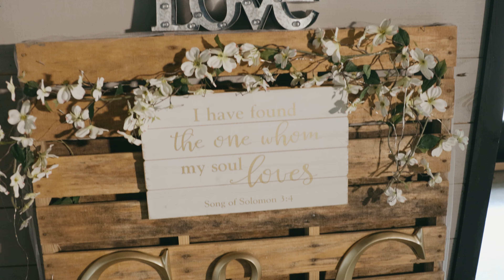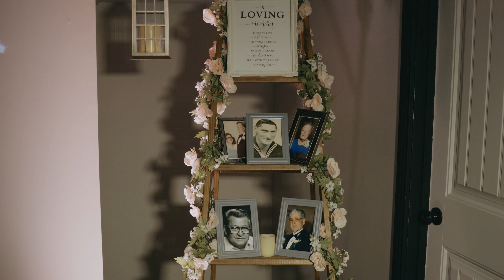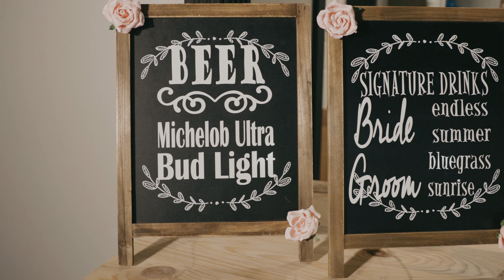Charles & Chrissie | The Feature Film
MB01NX6BQ5HWHQ9
07.31.21
Venue - Majestic Memories LLC
Catering - Food Obsessions
DJ - French Kiss Productions - Event DJ and Photo Booth
Bartenders - Brooke Luvisi & Courtney Campbell
Flowers & Coordinator - Julie Hutchins Miles
Cake - Cathy Ballard
Hair - Nicole Milburn
Make up - Amber Mason
Facebook: Revel in Time Photo & Film